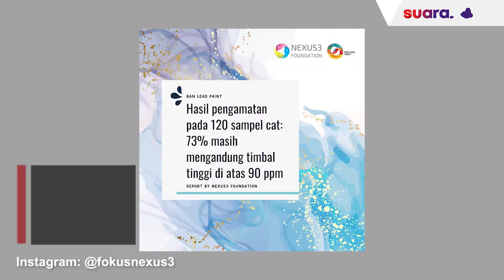32 RPTRA Mengandung Cat Bertimbal, Wagub DKI: Nanti Kita Perbaiki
32 RPTRA Mengandung Cat Bertimbal, Wagub DKI: Dari Pengecetan Sebelumnya

Wakil Gubernur DKI Jakarta Ahmad Riza Patria mengatakan temuan cat mengandung bahan timbal di beberapa ruang publik terpadu ramah anak (RPTRA) merupakan sisa-sisa pengecatan sebelumnya.

Riza memastikan, cat yang digunakan saat ini untuk RPTRA sudah sesuai standar internasional.

"Kita sudah menggunakan cat standar internasional. Di RPTRA saat ini tidak ada lagi cat mengandung timbal. Kalau ada temuan cat mengandung timbal, itu dari pengecatan sebelumnya. Nanti akan kita perbaiki, untuk kesehatan anak-anak," kata Wagub KI di Balai Kota Jakarta, Jumat (5/11/2021).